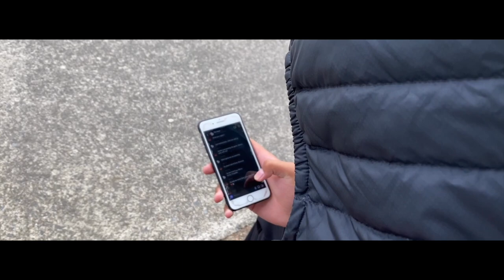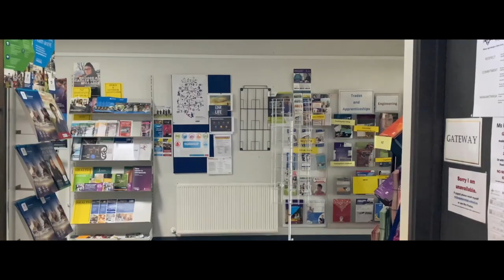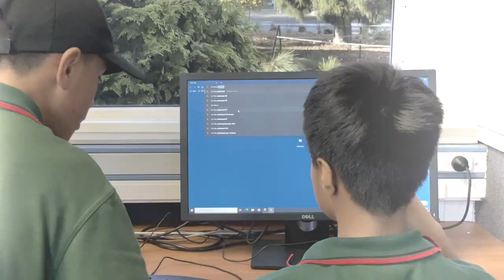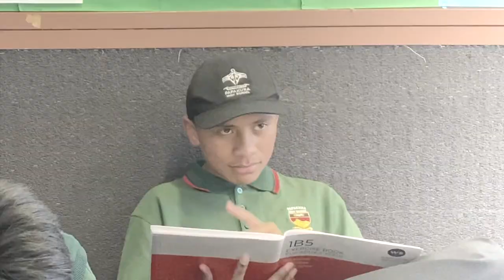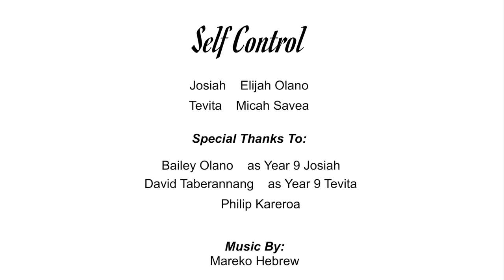Self Control: "End of a great start" (Kura High Originals)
What is "Self Control"?
"Self Control" is a series that tell stories about violence in which affects high school students from different scenarios and perspectives. That Papakura High School don't tolerate violence in our school.

About the episode:
Ep. "End of a great start" - Opens a story about Josiah & Tevita, who are rivals and don't get along that well. As he's unconscious in the nurse bed, memories flash back from the past of the good old days.